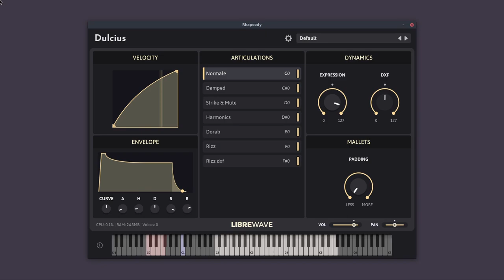Dulcius Sample Library Walkthrough 2023